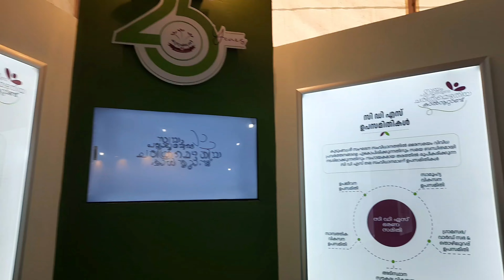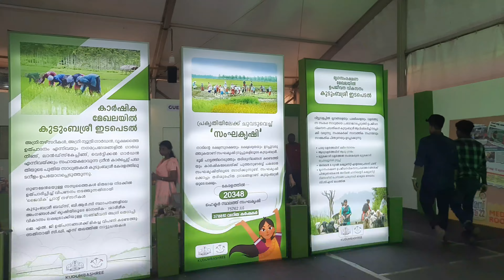kudumbashree National saras Mela 22 kottayam.. 25 വർഷം പൂർത്തിയാക്കുന്ന കുടുംബശ്രീ